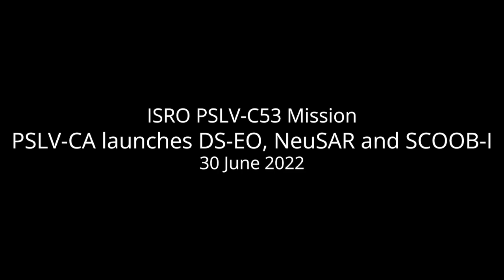PSLV-C53: PSLV-CA launches DS-EO, NeuSAR and SCOOB-I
For ISRO’s PSLV-C53 mission, a Polar Satellite Launch Vehicle (PSLV) in “Core Alone” configuration (PSLV-CA) launched three satellites, DS-EO, NeuSAR and SCOOB-I, from the Second Launch Pad (SLP) of the Satish Dhawan Space Centre (SDSC), Sriharikota, India, on 30 June 2022, at 12:32 UTC (18:02 IST). DS-EO (365 kg) carries an Electro-Optic, multi-spectral payload that will provide full color images for land classification, and serving humanitarian assistance and disaster relief needs. NeuSAR (155 kg) has a SAR payload, which is capable of providing images in day and night and under all weather conditions. SCOOB-I (2.8 kg) is the first satellite in the Student Satellite Series (S3-I), from Singapore’s NTU School of Electrical and Electronic Engineering.